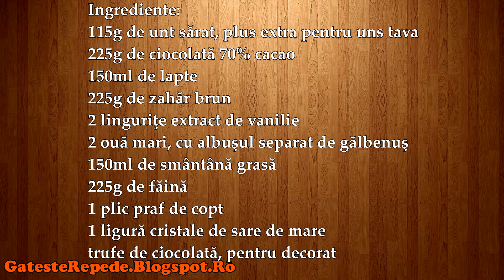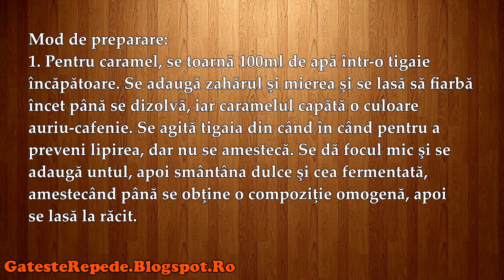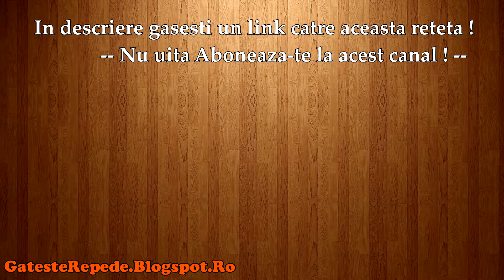Tort de ciocolata cu caramel sarat (GatesteRepede.Blogspot.Ro)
Tort de ciocolata cu caramel sarat, mai jos gasesti un link catre reteta din acest video.